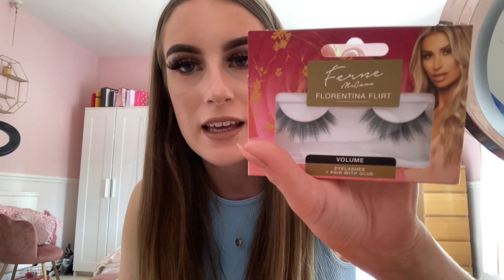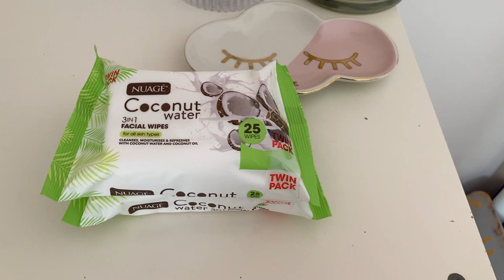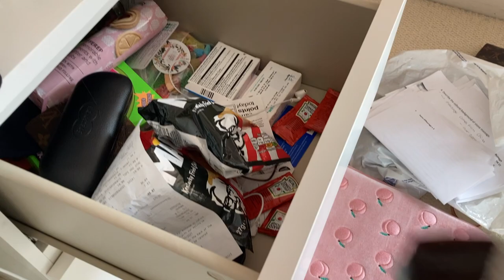I DID SOMETHING SOO EMBARRASSING🤦🏼‍♀️